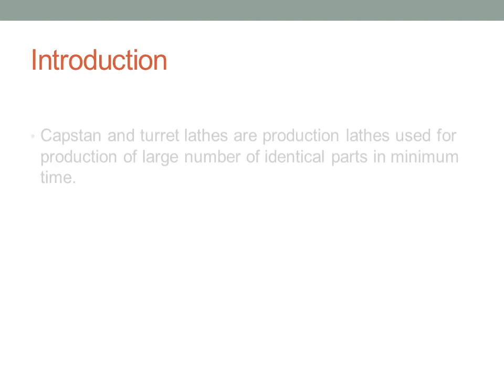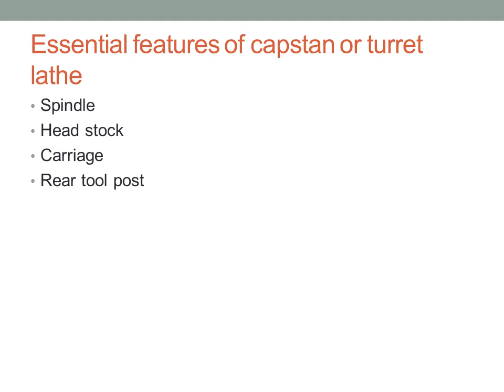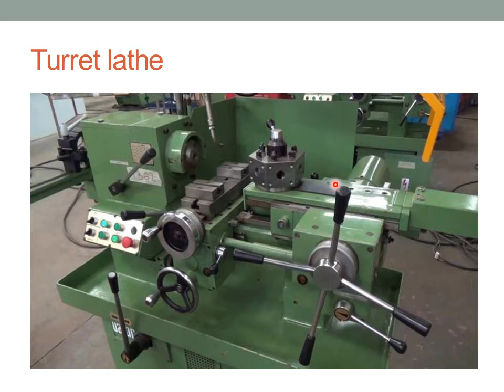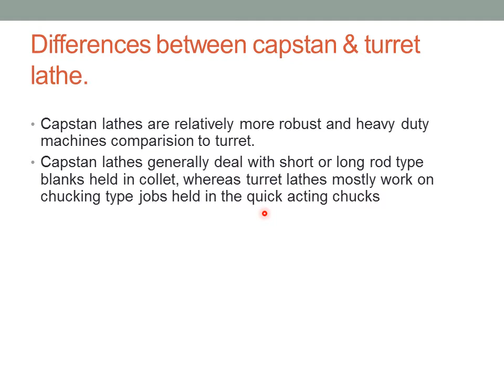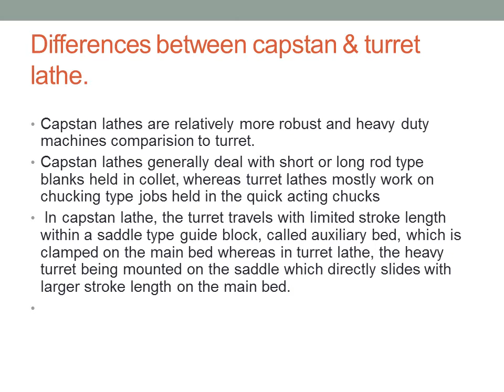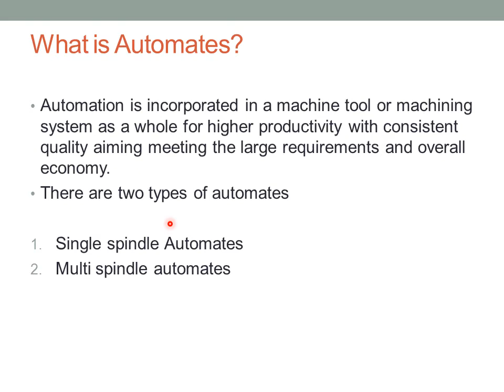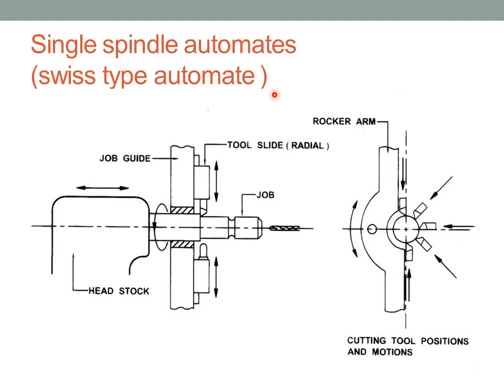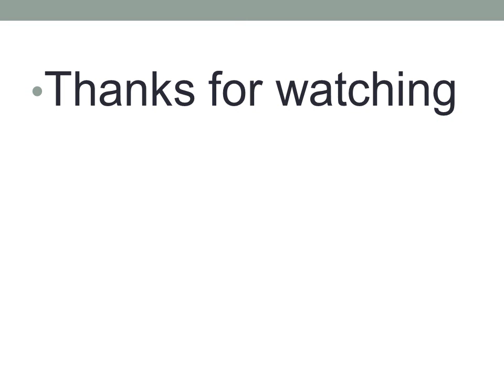Turret & Capstan lathe and Automates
about turret lathe single spindle automates &multi spindle automates working